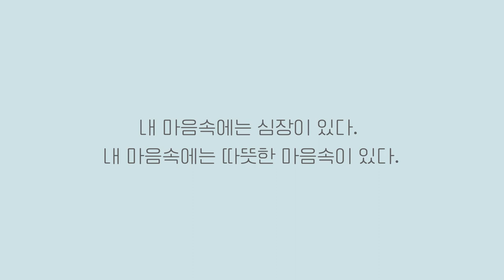작품8 [뭐가 있을까?] l 반디 ㅣ 소리동화스쿨 in Chuncheon